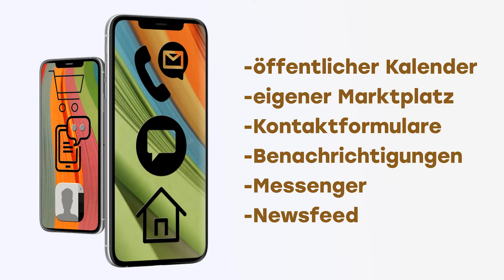Subbler Werbevideo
Du möchtest eine Band buchen?
Jetzt anfragen, wir suchen!

Subbler Community!
Presse:
Wir von Subbler wollen dir eine seriöse Community rund um die Organisation und Verwaltung im Musikgeschäft zur Verfügung stellen. Wir Funktionieren als Agentur und Community

Ob Musiker, Fahrer, Techniker, Band, Lehrer, Dj oder Veranstalter etc. Hier könnt ihr euch beliebig und speziﬁsch aussuchen wer Teil eures Teams werden soll. Teilt über den SubblerFeed all eure Neuigkeiten und Bekanntmachungen. Eröffnet gemeinsam Gruppenchats um all eure Anliegen mit den Partnern oder Mitgliedern gezielt besprechen zu können. Subbler stellt euch sogar ein Kontaktformular zur verfügung, was den ersten Informationsaustausch einer Buchung vereinfacht, indem man die wichtigsten Daten schon per email, sauber aufgegliedert bekommt.

Ebenfalls könnt ihr eure Events einfach in den Subbler-Kalender eintragen, um diese öffentlich zu promoten oder einfach, um sie nicht zu vergessen. Im Subbler-Market bieten wir euch die Möglichkeit an, Equipment zu verleihen, verschenken oder zu verkaufen. Das beste an unserer Aktion? KEINE ABOS. Dafür bekommt ihr eine Agentur und Features die ihr nach belieben nutzen könnt. Subbler ist bemüht Auftritte inner- und außerhalb der Community an die Community weiterzugeben.

Ohne App ( Anwendbar auf Android und iOS)

Jetzt kostenlos Downloaden im Apple- und Google Store